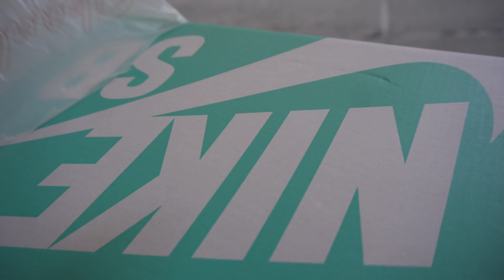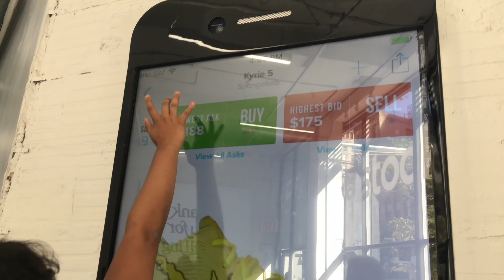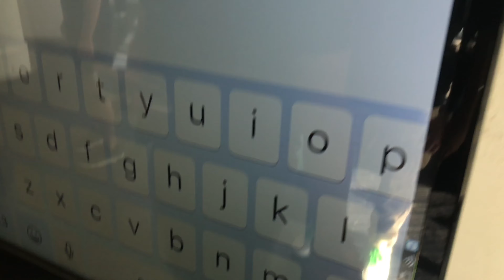AIR JORDAN 1 x NIKE SB "UNC" IN STORE PICK UP VLOG! | MASSIVE NIKE SB HAUL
TODAY your host with the most is back with another New York City vlog and this time the main loops were the Nike SB x Air Jordan 1 UNC by Eric Koston and the Spongebob Kyrie's. However while going around the skate shops I found a few other shoes that were doing pretty well so I decided to pick them up.